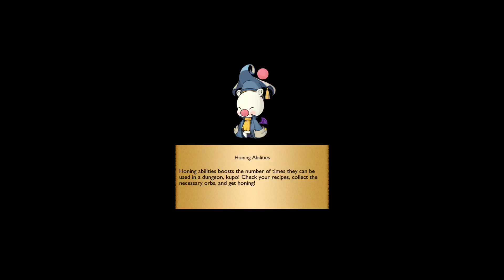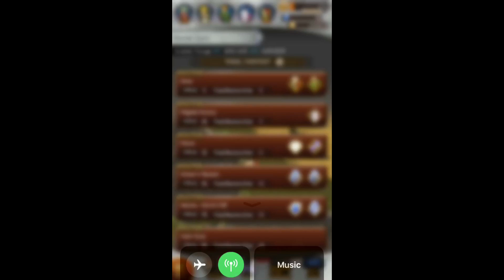[FFRK] Fiend of Destruction Apocalypse++ CM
FFRK FF6 Maniacal Clown - Fiend of Destruction Apocalypse++ Cid Mission